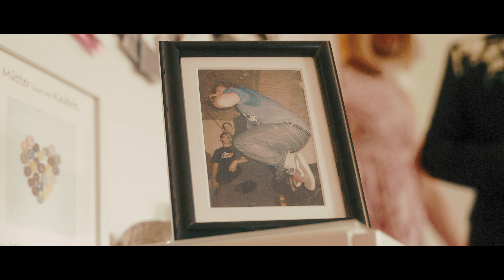MUSIKCAFE PRENNER - Ein Sommer Wie Früher (Offizielles Musikvideo)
"EIN SOMMER WIE FRÜHER" - die neue Single von Musikcafe Prenner!

▬ Credits ▬▬▬▬▬▬▬▬▬▬▬▬▬
Vielen Dank an Wildon am See - Mario Hödlmoser & Team an Lukas Rauch Photography für die perfekte Produktion und an alle Darsteller:innen für Ihre großartige Performance :-)

Text & Musik: Peter Music, Bernhard Einfalt, Johannes Jagersbacher, Gustav Oberdorfer, Franz Rupp, Markus Bieder, Patrick Freisinger
Aufnahme & Mix: Markus Bieder, Patrick Freisinger
Mastering: Martin Scheer
Label: Tonladen Records

▬ Lyrics ▬▬▬▬▬▬▬▬▬▬▬▬▬
Boom - Die Bombe ist geplatzt, die Torte explodiert,
und jetzt wird dir klar, dass du nicht jünger wirst.
Dir tut der Rücken weh, du sparst auf ein Toupet.
Früher warst du wild, heut fährst du BMW.
Was ist denn nur passiert?
Was hat uns ruiniert?

Ich brauche dringend eine Pause,
also rauf aufs Rad und dann gehts ab zum Stausee!

Für einen Sommer so wie früher
als wir unbesiegbar waren.
Einen Sommer so wie früher
als die Tage endlos waren.

Wir waren die Band vom Land, modisch elegant.
zu Opas alten Westen trugen wir Nietenband.
Und weißt du noch, als wir bepackt mit Dosenbier
nachts ins Freibad schlichen und: Bäng - Polizeirevier!

Was heißt denn "perlustriert"?